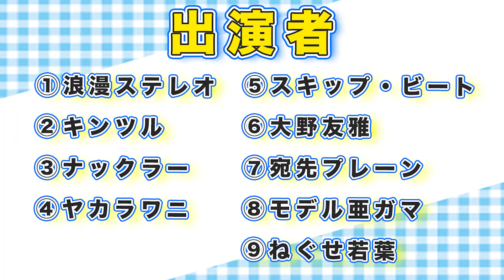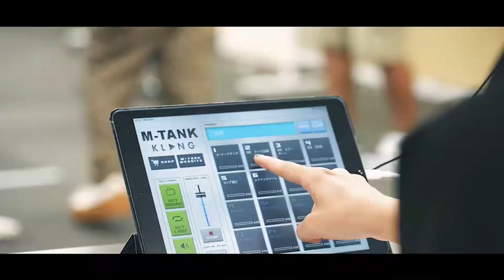NSC大阪44期現役生紹介番組DOOKI【10月号】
この番組は、日々NSCの授業で
先輩芸人として各クラスを担当してくださっている
ヒューマン中村、タナからイケダが
おもしろ現役生を発掘、紹介していく番組です！

今回は10月RUSH上位者9組が出演します！！

【ネタ】4：13～

【アピールコーナー】 16：11～

♦️MC：ヒューマン中村　タナからイケダ
♦️出演者
《RUSH10月上位者》
浪漫ステレオ
キンツル
ナックラー
ヤカラワニ
スキップ・ビート
大野友雅
宛先プレーン
モデル亜ガマ
ねぐせ若葉

≪43期アシスタント≫
ドライブドライブ　谷口
カイドウ　リョウ
テキサスマウンテンローレル　おの

吉本興業が「よしもとアカデミー」を設立！
2021年4月、お笑いに加え3つのアカデミーと吉本興業高等学院を開校！

お笑いに加え、エンタテインメント業界のクリエイターを養成する「クリエイティブアカデミー」
ダンサーやヴォーカリストを養成する「パフォーミングアカデミー」
最先端のデジタルビジネスを学ぶ「デジタルエンタテインメントアカデミー」の
3つのアカデミーと、3年間エンタテインメントのプロを目指しながら、高等学校の卒業資格を取得することができる高等学院を開校します。詳しくは「よしもとアカデミー」のHPをご覧ください！！

数多くのスターを輩出する笑いの最高学府「NSC」2022年度入学生募集中！！

NSCでは「世の中もっとおもしろくしたい！」人を大募集。
芸人・クリエイターなど、エンタメ業界を目指すなら是非NSCへ！
”お笑い”の力で世の中を変えるのはキミだ！